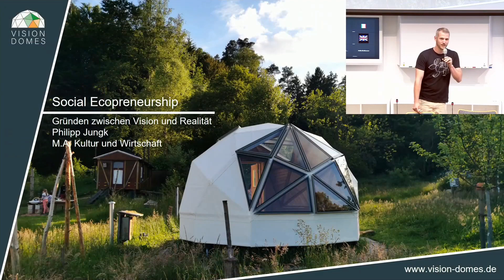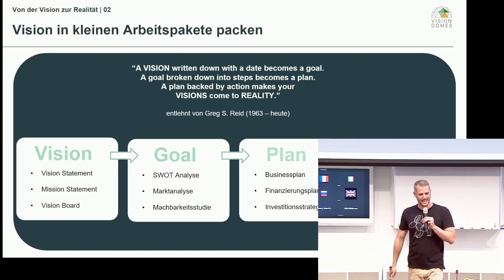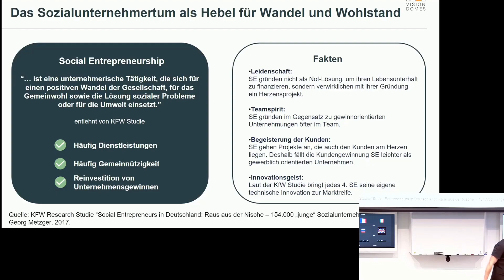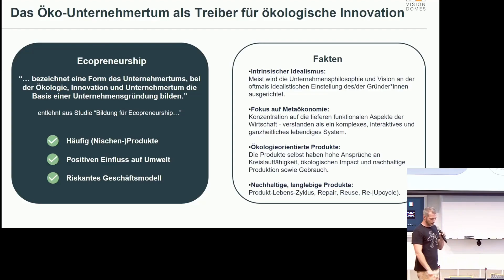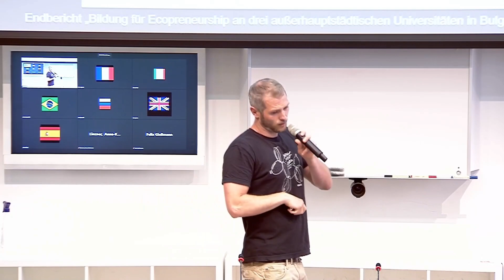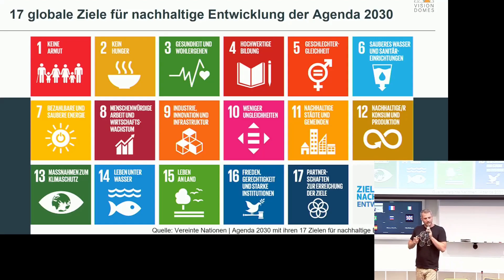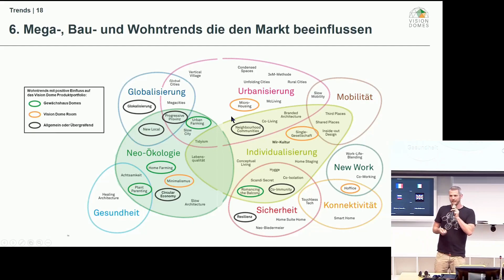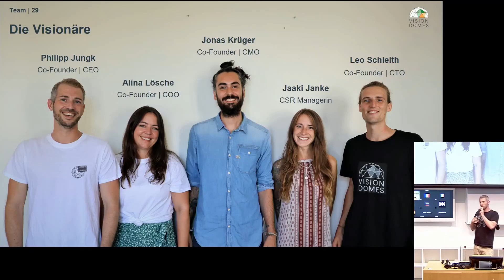Social Ecopreneurship – Gründen zwischen Vision und Realität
Philipp Jungk, Vision Domes GmbH, Mannheim

Organisation und Moderation: Jasmin Dose

Datum: 5.6.2023